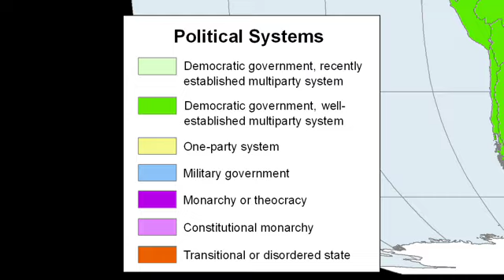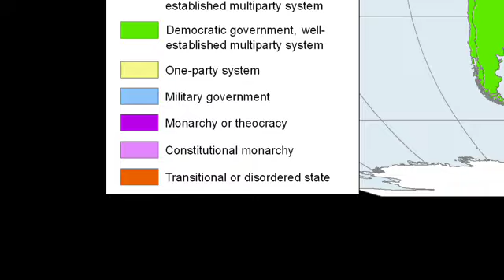3.4.3 Global Patterns of Governance